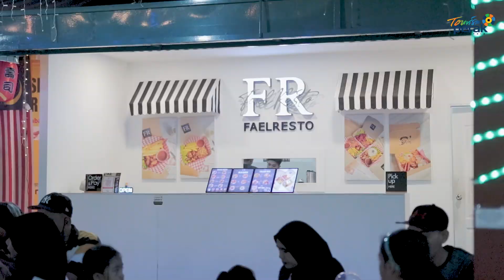Ipoh Night Market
There are attraction that you can do such like variety og food, fun game & shopping stall

Address:
LOT 158408, Jalan Sultan Azlan Shah Utara, 30350 Ipoh, Perak

Open Daily:
5.00 pm - 12.00 pm